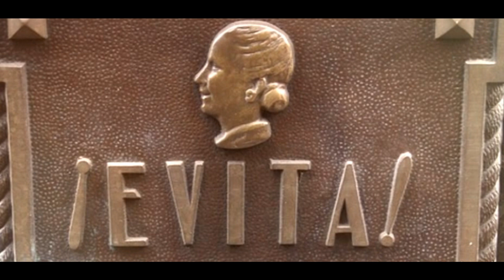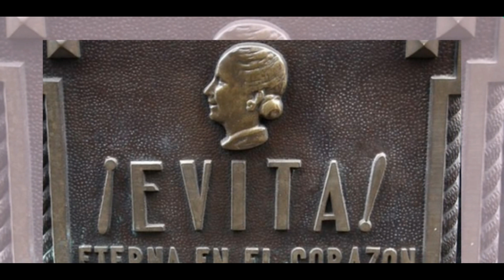Evita Peròn, la vita e misteri...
Eva Duarte, nasce nel 1919 a Los Toldos, un villaggio sperduto della Pampa argentina, e' piccola (non raggiunge 1,55 m), ossuta (all’epoca, impazzano le donne morbide) e scura di capelli, neri come gli occhi che, vivaci e penetranti, spiccano su un volto dai lineamenti duri e dalla pelle bianca.
Seppe presentarsi come la protettrice dei poveri, facendo innamorare di sé milioni di persone. Ma nuove scoperte gettano, però, un’ombra su Evita...
Chi è stata davvero Evita?